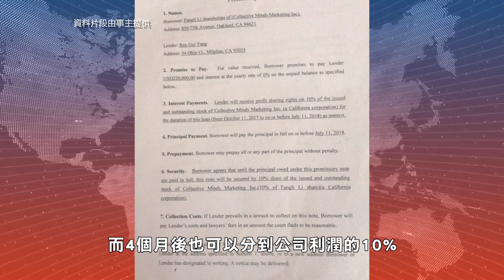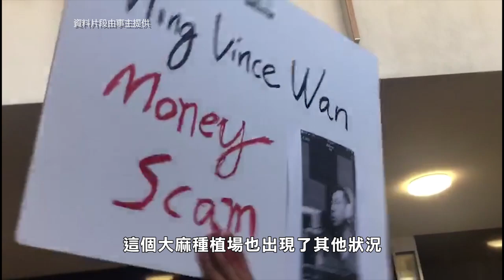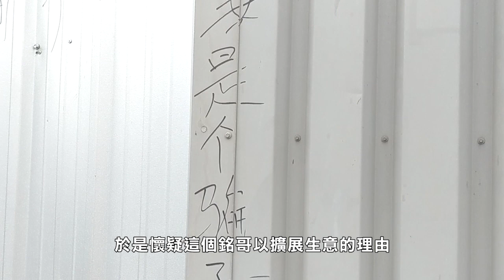【天下新聞】屋崙市: 大麻投資需謹慎 華裔家庭血本無歸 Sky Link TV Chinese News 05162019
Cannabis Investment Fraud

上星期五中午，楊帥先生帶着自己的家人朋友
來帶屋崙市77街的一個大麻種植場倉庫
他們稱自己遭到詐騙
辛苦多年的血汗錢如今血本無歸
我們今日聯繫了楊先生
瞭解當中的原由
SOT
我開始的時候投了22萬
後來在我發現他們是詐騙犯的時候
我最主要是要把錢拿回來
然後我跟他們周旋
我把很多證據跟他們說
如果不把錢還給我我要走法律程序

原來在2017年的時候
楊先生在朋友的介紹下
認識了一位從事大麻種植業的人
大家也稱他為銘哥
他聲稱自己在屋崙市有一個合法的大麻種植場
又說加州大麻合法化後生意非常好
需要資金去擴展這個種植倉庫
於是就邀請楊先生加入投資
楊先生與家人商量之後
共籌集了約22萬準備投資
SOT
那時候他是說將公司的股份10%給我
讓我成為公司的股東
結果在簽約的當天他就換了合約

更改的合同顯示楊先生不會成為股東身份
不過一年後就可以拿回本金
而4個月後也可以分到公司利潤的10%
最後楊先生在朋友推波助瀾之下
在2017年10月11日簽了這份合約
但是至今本金拿不回之餘
也拿不到所謂的利潤分紅
SOT
我非的常內疚
因為如果只是我的錢虧了也就虧了
被人騙了也就被人騙了
但是連我父母的錢
還有我岳父岳母的錢
就是也被人騙了

楊先生從2018年7月開始了追討的日子
由於不是股東身份
他無辦法查看大麻種植場的財物資料
而這個銘哥也以生意差為理由
一直拖欠楊先生
至今陸陸續續只還了3萬7500元
而現在這個銘哥甚至已經聯繫不上
這個大麻種植場也出現了其他狀況
SOT
給了我幾個月錢之後他們就不見了
公司也變成別人了
變成了一個印度人負責
事情就是這樣爆發出來了

在追討無門之下
楊先生才決定在上週五上門抗議
並去到屋崙警察局報警
而在上週日，有另一位受害人出現
與楊先生一起聯合報警
目前屋崙市警方已經立案調查

今日我們嘗試聯繫這位銘哥
但是他的電話一直沒有人聽
於是我們去到他們位於屋崙的倉庫
現場可以看到倉庫門口寫滿了追債的塗鴉
我按了門鈴等了約5分鐘
倉庫一直沒有人開門
到截稿為止還沒有得到任何回應
根據楊先生的描述
這個明哥與他的妻子活躍在灣區的華人圈
出席各種社交活動
而楊先生在追討過程中
發現有其他的投資者到大麻種植場洽談
於是懷疑這個銘哥以擴展生意的理由
不斷尋找更多投資者入局
SOT
是我貪心，把我全家引入這個詐騙集體裏面
我現在跟我老婆也處於分居狀態
就是因為這件事情
說難聽點就是搞到我家破人亡
現在想要法律給我一個說法
給我一個公道

現在楊先生希望有更多的受害人可以站出來
聯名將案件報告給地檢署
目前已知的受害人有兩名
涉及的金額約50萬